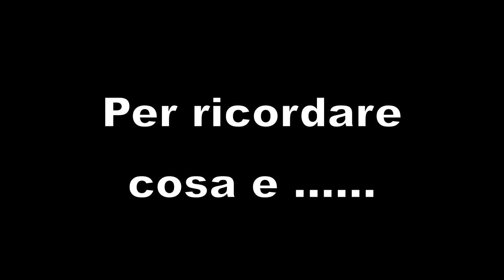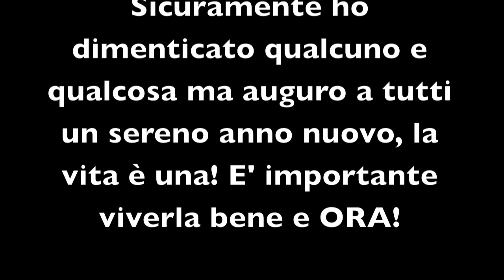Una riflessione sul 2014 attraverso musica e immagini.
"What a wonderful world" interpretato e suonato da Andrea Cervetto, riflessione sul 2014 attraverso musica e immagini.